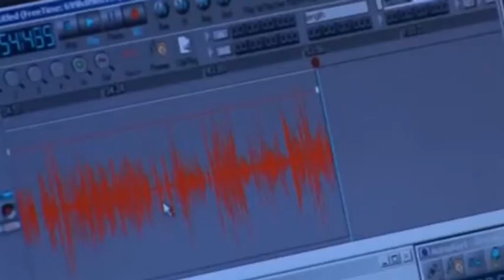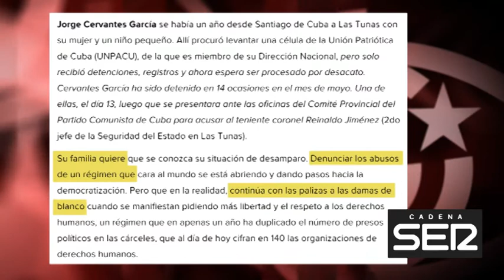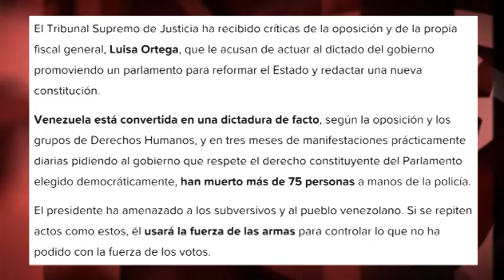Apología del terrorismo de la Cadena Ser sale gratis… si es contra Venezuela y Cuba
Victoria García, periodista de Cadena Ser, en su propio país, estaría hace ya tiempo en la cárcel si se le ocurriera endosar al Gobierno español siquiera una sola de las muertes comedidas por grupos irregulares. Pero, tratándose del de Venezuela, sabe que tiene licencia para endosarle las decenas de asesinatos y linchamientos hasta la muerte cometidos por una oposición fascista, desatada gracias a la censura mediática internacional que tapa sus crímenes.